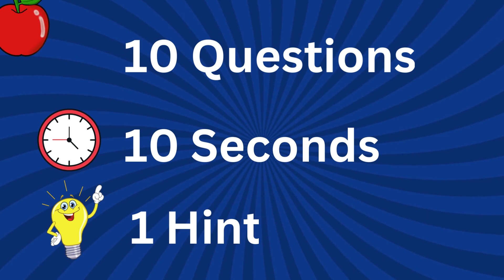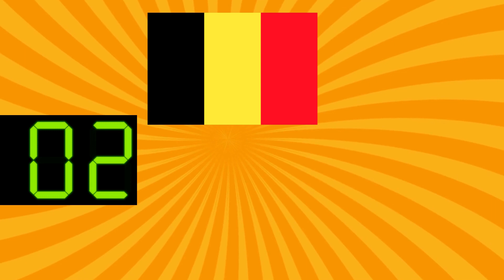Can you guess the Country Flag ?